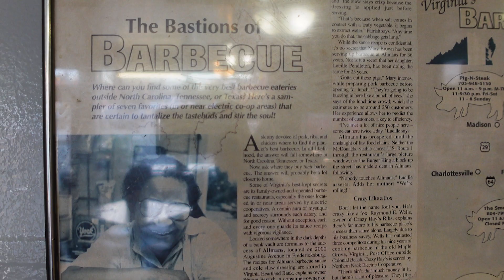A Fredericksburg Gem | Best authentic pork bbq & bang for your buck!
To be honest, before even walking in, the exterior eluded to the fact that we were about to have some AMAZING barbecue. Allman's barbecue did not disappoint whatsoever. Inside felt preserved and untouched after all those years. Allman's was established in 1954, and has been a Virginia barbecue institution since. My favourite part? Overhearing an older gentleman share that he's been coming here since 1964. I mean, you know it's good when you hear that!

The gal at the register shared that Allman's is co-owned by two Matts - and you really can't go wrong with pit master Matt Deaton in the kitchen.

So incredibly happy we found this place and super excited to head back again for a visit. Virginia - you beaut!

Thanks for the hospo!

Camera Gear:
Sony ZV-1
Mic - DJI Mic Wireless
Drone - DJI Mavic Mavic 3 Mini Pro

Your support truly means the world to me and it keeps me going!